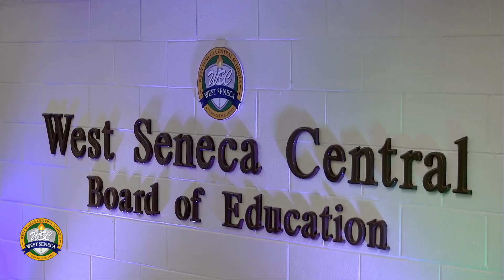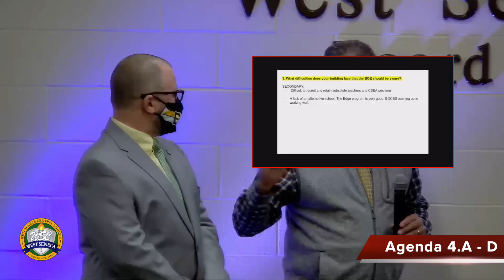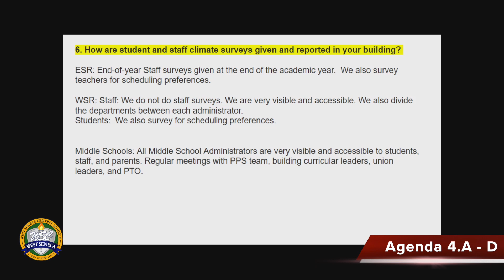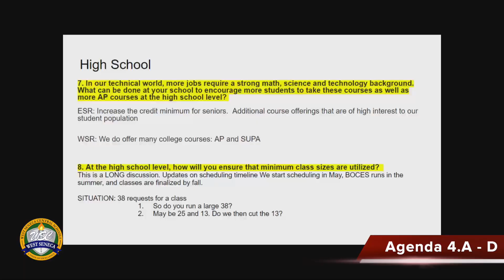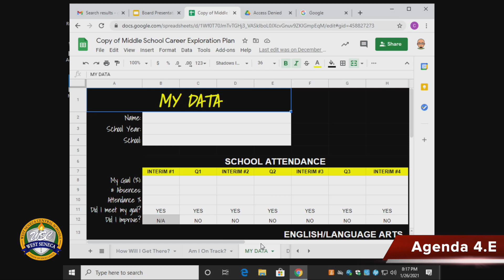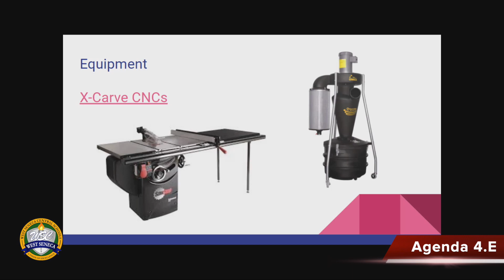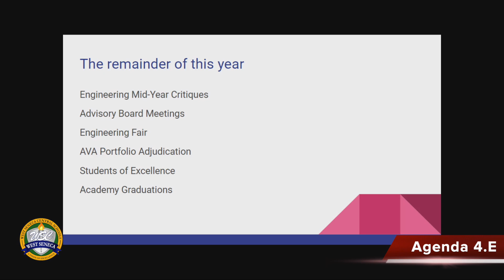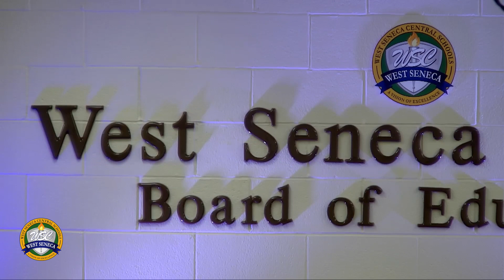BOE Work Session, January 26, 2021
Presentations were made to the Board by all four secondary Principals.  Dr Merkle also gave an update regarding the Academy programs and BOCES statistics.